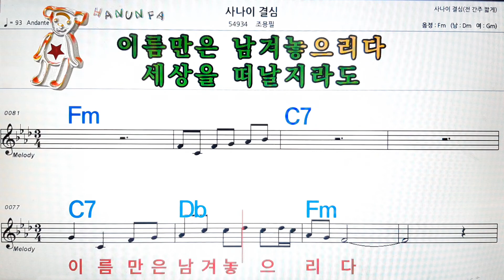사나이 결심/조용필💋노래방 코드 큰 악보 반주 가라오케 가사💖Karaoke Sheet Music Chord Lyrics MR